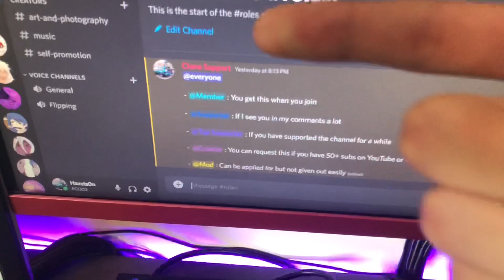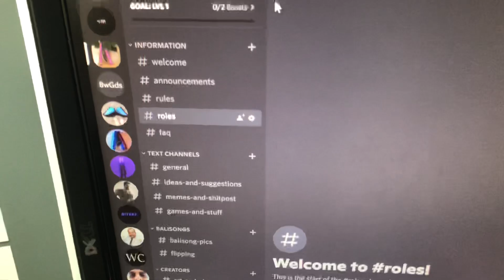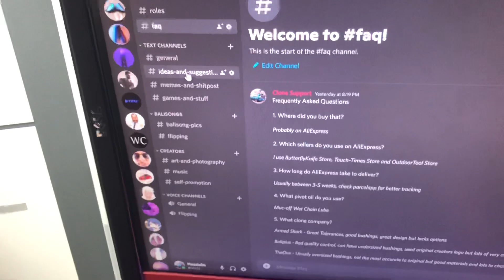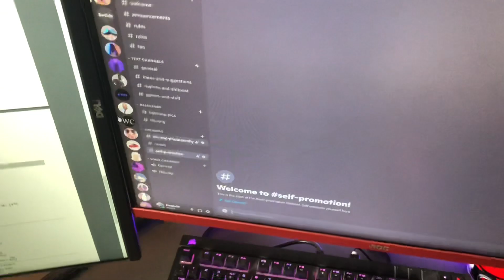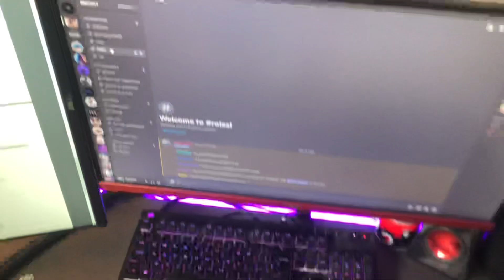Community Discord Server!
As always, any recommendations for video ideas leave them in the comments